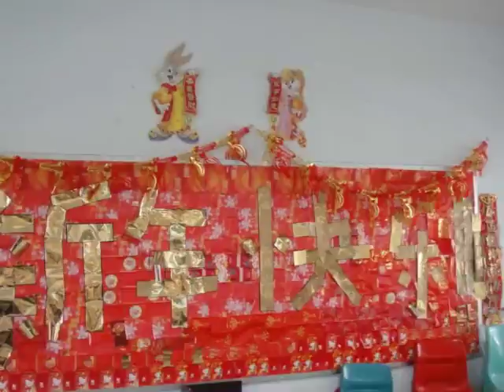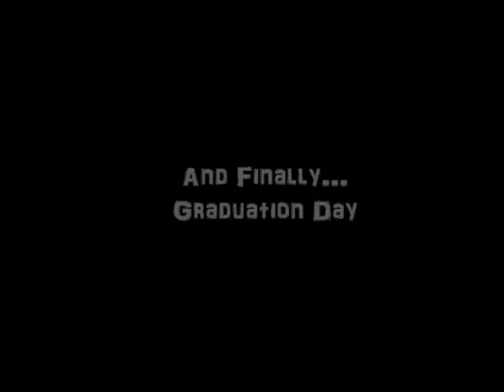Greenridge 4e2 2o12 - Graduation Video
Greenridge Secondary School; Class 4e2 of 2o12.
Thank you for all the memories